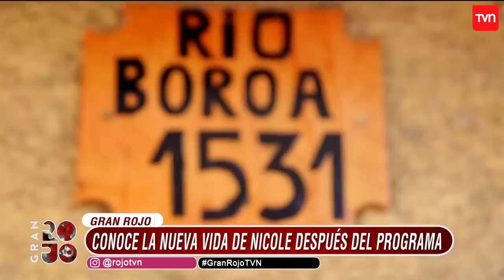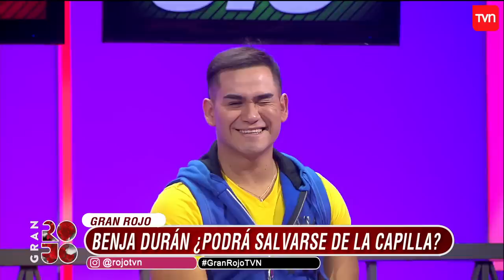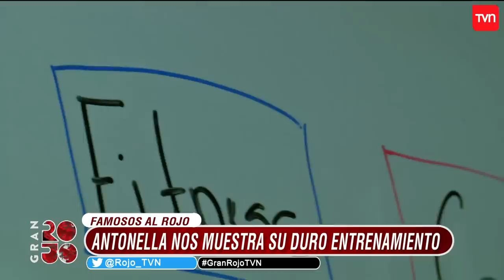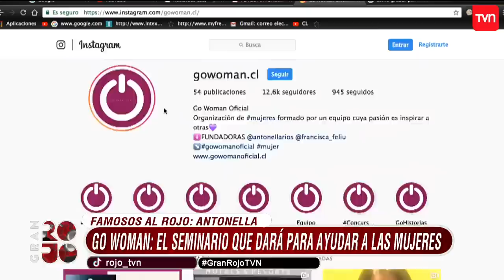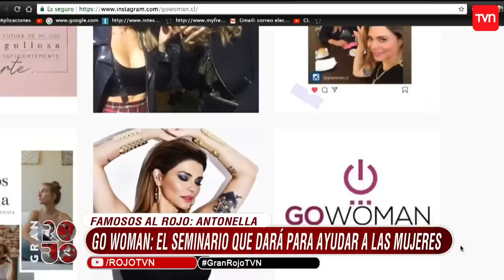Gran Rojo - Capítulo 9 de julio de 2019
¿Chileno en el extranjero?